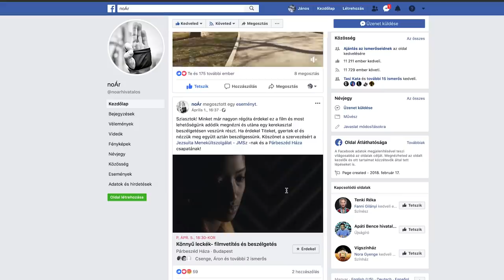A noÁr Mi vagyunk! WERKFILM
Ha tetszik, amit csinálunk, gyere és legyél a szövetségesünk havi rendszeres támogatással

Szevasztok! Készítettünk a forgatásról egy kis werkfilmet. Ezzel szeretnénk Nektek megköszönni a támogatásotokat!

Vágó: Szabó János

Werkfilm anyagai: Bérczi Barbara, Schwanner Áron, Gilányi Fanni, Rónai Domonkos, Bánfi Róbert, Simó Marcell